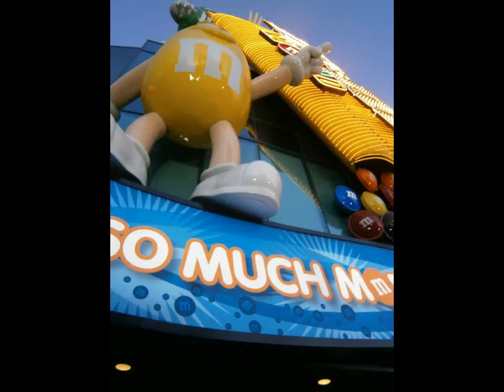vegas food holiday - day 2 !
vegas food trip 2012 - m and m factory, sugar factory for choc chip cookie dough sundae and fabulous vegas